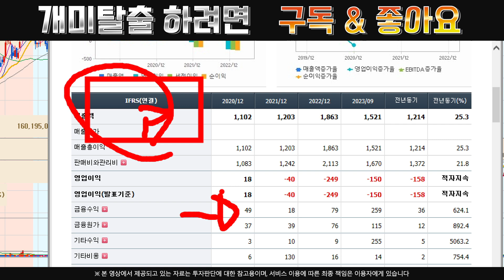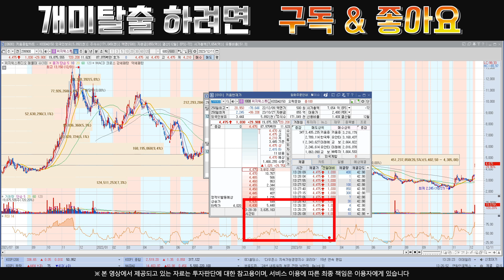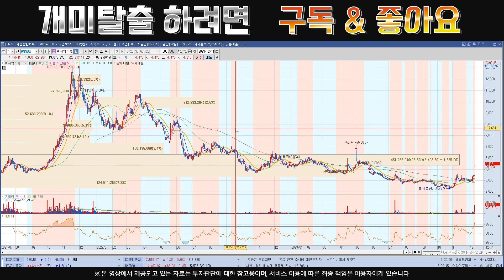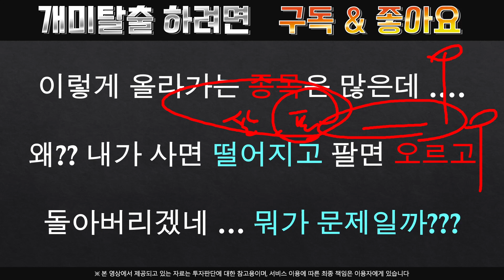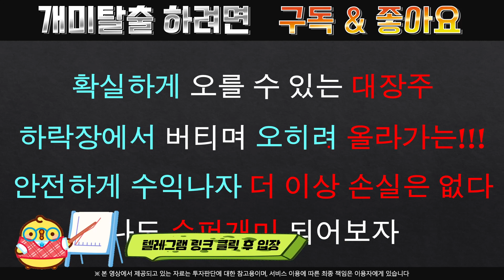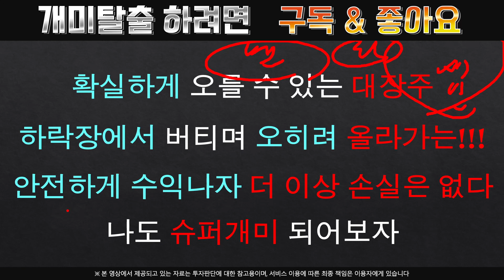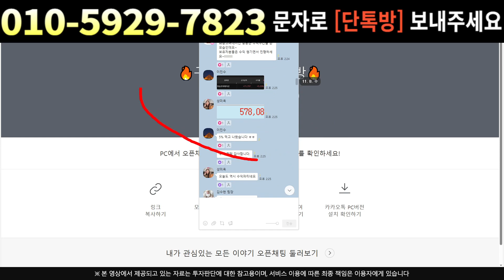[주식]위지윅스튜디오 - 시간외 흔들기 속지마세요 !! 오히려 매수 기회 입니다!!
실시간 구독자소통 카톡방 투자정보 텔레그램